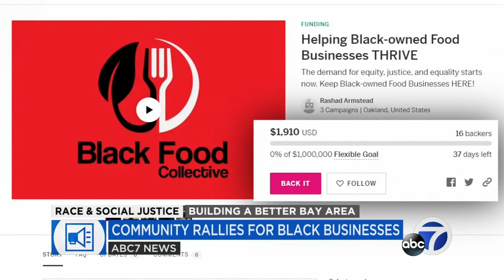'Chopped' winner launches restaurant collective to empower Black business owners in Oakland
"Chopped" champion Rashad Armstead started the Black Food Collective as a space for business owners in East Oakland to host pop-ups and fill catering orders, all while getting support because he knows firsthand the struggles Black entrepreneurs face.

ABC7 wants to help make the Bay Area an even better place to live. So we dedicate more time, resources, and reporting to the major stories that impact the local quality of life. From the housing crisis, to our schools, and frustrating commutes, ABC7's goal is to bring you greater perspective on the challenges facing our neighborhoods right now. We promise to dig deeper and find solutions to help build a BetterBayArea.